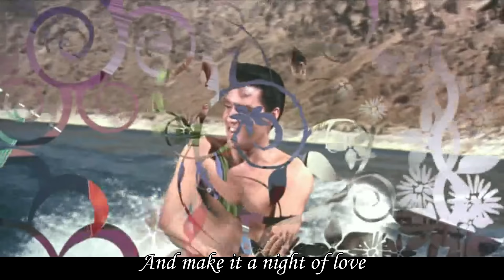Elvis Presley - Surrender (Stereo / Lyrics) (1961)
"Surrender" is an adaptation of a 1902 Neapolitan ballad entitled "Torna a Surriento" ("Come Back to Sorrento"). It hit number one in the US and UK in 1961 and eventually became one of the best selling singles of all time.